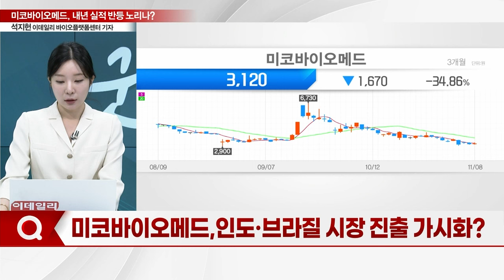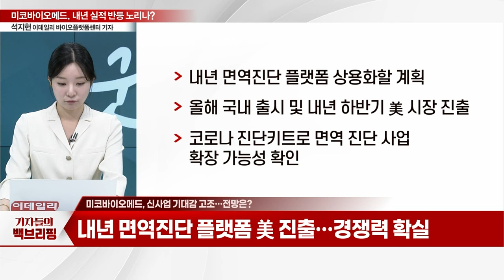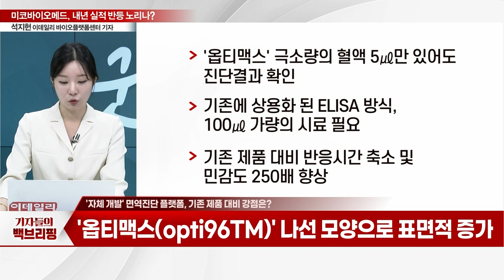미코바이오메드, 해외 사업 확장... 내년 실적 반등 노리나?_기자들의 백브리핑 (20231108)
Q. 미코바이오메드, 해외 진출 속도 내나?
Q. 미코바이오메드, SIIVC 투자 주목... 중동 시장 공략?
Q. 미코바이오메드, 인도·브라질 시장 진출 가시화?
Q. '자체 개발' 면역진단 플랫폼, 기존 제품 대비 강점은?
Q. 미코바이오메드 '옵티맥스' 경쟁력은?